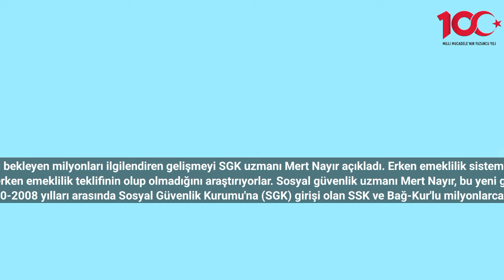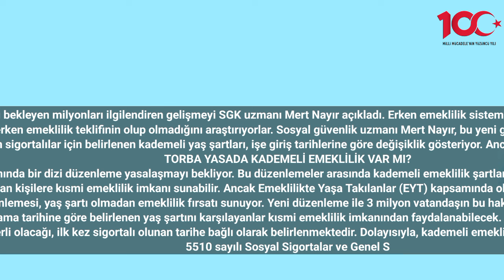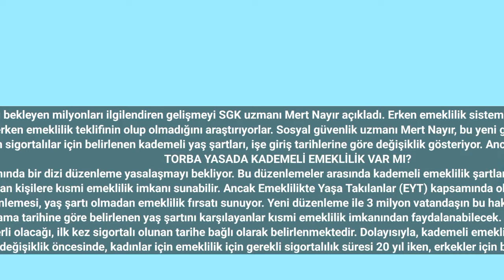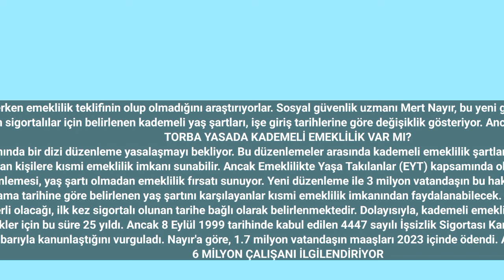SGK uzmanı yeni kademeli emeklilik sistemini açıkladı! Şartları neler kimler faydalanacak?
Emekli olmayı bekleyen milyonları ilgilendiren gelişmeyi SGK uzmanı Mert Nayır açıkladı. Erken emeklilik sistemi gelir. İşte bütün ayrıntılar...
2000 ile 2008 yılları arasında Sosyal Güvenlik Kurumu'na (SGK) girişi olup, Emeklilikte Yaşa Takılanlar (EYT) durumu nedeniyle emeklilik hakkını elde edemeyen bireyler, Meclis'e sunulan torba yasa maddelerinde erken emeklilik teklifinin olup olmadığını araştırıyorlar. Sosyal güvenlik uzmanı Mert Nayır, bu yeni grubun isminin 'Bizim Suçumuz Ne?' (BSN) olarak belirlendiğini ifade etti. EYT kapsamında yer alan bu yeni grup, erken emeklilik konusundaki beklentilerini ve durumlarını ifade etmek üzere Meclis gündemine taşınmış durumda.
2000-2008 yılları arasında Sosyal Güvenlik Kurumu'na (SGK) girişi olan SSK ve Bağ-Kur'lu milyonlarca çalışan, kademeli emeklilik yasasının getirilmesini bekliyor. Emeklilikte Yaşa Takılanlar (EYT) kapsamında emekli olamayan sigortalılar için belirlenen kademeli yaş şartları, işe giriş tarihlerine göre değişiklik gösteriyor. Ancak henüz kademeli emeklilik konusunda net bir düzenleme yapılmadı. Eğer kademeli emeklilik yasası gelirse, şartlar ne olacak, prim günleri ne kadar olacak ve bu düzenlemeden kimler faydalanabilecek, bu konular netlik kazanmayı bekliyor.
TORBA YASADA KADEMELİ EMEKLİLİK VAR MI?
Torba yasa kapsamında bir dizi düzenleme yasalaşmayı bekliyor. Bu düzenlemeler arasında kademeli emeklilik şartlarının da ele alınması öngörülüyor.
Kademeli prim sistemi, işe giriş tarihine bağlı olarak belirlenen yaş şartlarını karşılayan kişilere kısmi emeklilik imkanı sunabilir. Ancak Emeklilikte Yaşa Takılanlar (EYT) kapsamında olmayan sigortalılar için kademeli yaş şartları geçerli olup, bu yaş şartı işe giriş tarihiyle belirleniyor.
8 Eylül 1999 tarihinden önce sigortalı olanlar için EYT düzenlemesi, yaş şartı olmadan emeklilik fırsatı sunuyor. Yeni düzenleme ile 3 milyon vatandaşın bu haktan yararlanması öngörülüyor ve bu sayının 5 milyonu aşması bekleniyor.
EYT düzenlemesi, kısmi emeklilik talep edenleri de kapsayan yeni bir uygulamayı içeriyor. Kademeli prim sistemiyle birlikte, işe başlama tarihine göre belirlenen yaş şartını karşılayanlar kısmi emeklilik imkanından faydalanabilecek. Bununla birlikte, EYT kapsamında olmayan sigortalılar için kademeli yaş şartı bulunmakta ve bu yaş şartı da işe başlama tarihiyle belirlenmektedir.
Hizmet akdi ile çalışanların emekli olma sürecinde hangi kanun hükümlerinin geçerli olacağı, ilk kez sigortalı olunan tarihe bağlı olarak belirlenmektedir. Dolayısıyla, kademeli emeklilik talep edenlerin işe başlama tarihlerine bağlı olarak yaş şartlarını yerine getirmeleri gerekiyor.
5510 sayılı Sosyal Sigortalar ve Genel Sağlık Sigortası Kanunu'nda yapılan değişiklik öncesinde, kadınlar için emeklilik için gerekli sigortalılık süresi 20 yıl iken, erkekler için bu süre 25 yıldı. Ancak 8 Eylül 1999 tarihinde kabul edilen 4447 sayılı İşsizlik Sigortası Kanunu ile kadınlar için emeklilik yaşı 58, erkekler için ise bu yaş 60 olarak belirlendi. Bu değişiklikle birlikte emeklilik yaşı ve sigortalılık süresi şartlarına ilişkin kriterler revize edildi.
Sosyal güvenlik uzmanı Mert Nayır, Haber Global'e yaptığı açıklamada, Emeklilikte Yaşa Takılanlar kapsamında 1999'dan sonra ortaya çıkan bir kanun olduğunu belirtti. Bu konunun ilk kez 2011 yılında gündeme geldiğini ve 2023 Mart itibarıyla kanunlaştığını vurguladı. Nayır'a göre, 1.7 milyon vatandaşın maaşları 2023 içinde ödendi. Ayrıca, EYT kanunundan sonra 8 Eylül 1999'da girişi olanlar yararlanırken, 9 Eylül girişi olanların yararlanamadığını ifade etti ve yeni teklifin bu kişiler için olduğunu aktardı. Bu yeni grubun isminin "Bizim suçumuz ne?" yani BSN grubu olduğunu belirtti.
6 MİLYON ÇALIŞANI İLGİLENDİRİYOR
2000 ile 2008 yılları arasında işe giriş yapmış yaklaşık 6 milyon çalışan var. Bu kişiler de bu konuda mücadele etmeye başladılar. Onlar da EYT hakkının verilmesini bekliyorlar. 9 Eylül 1999 ile 31 Aralık 1999 arasında sigorta girişi olanların,